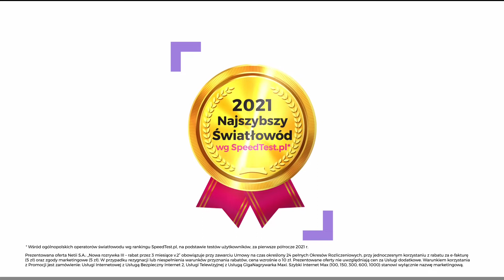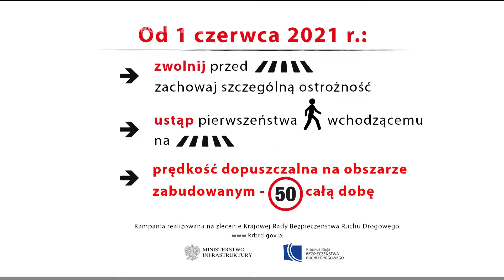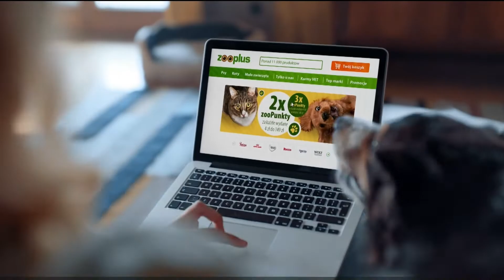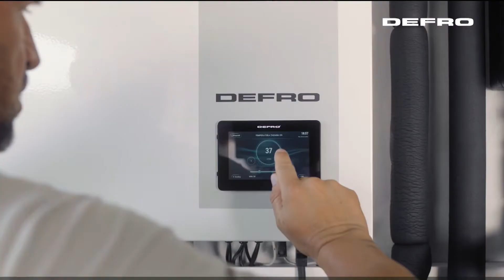TV4 - 03-10-2021 - Reklama 2x, Ogłoszenie społeczne (wpadka), Sposnorzy